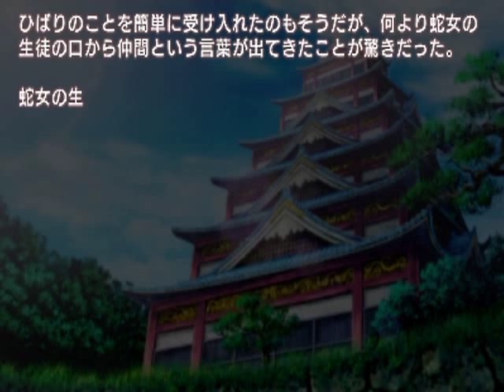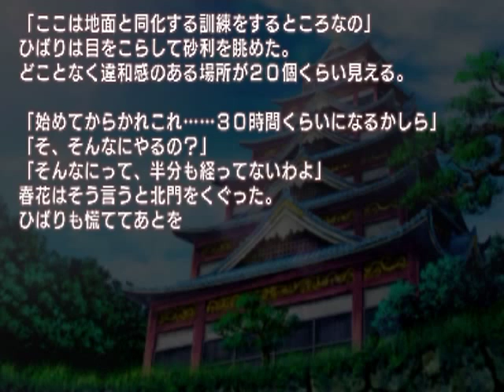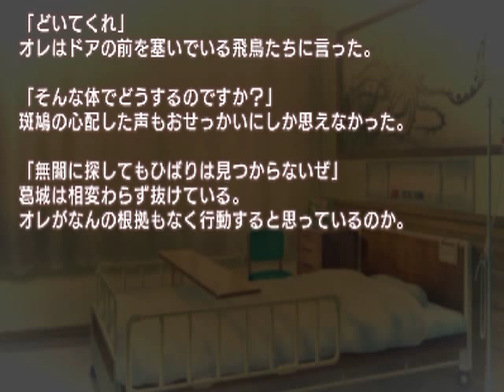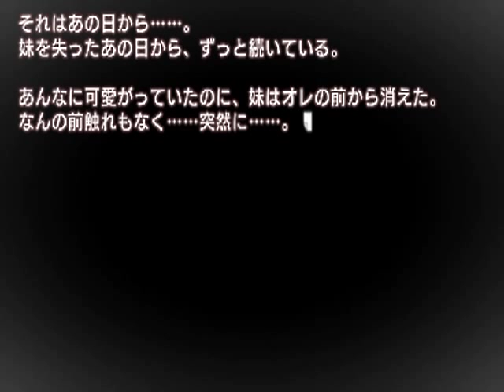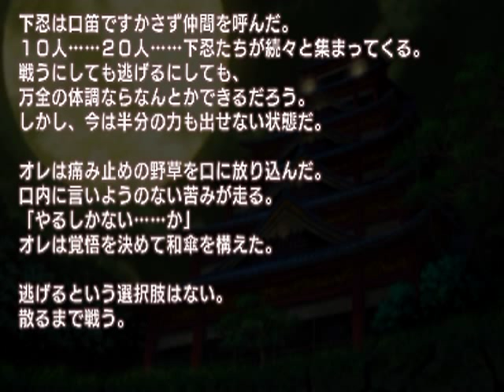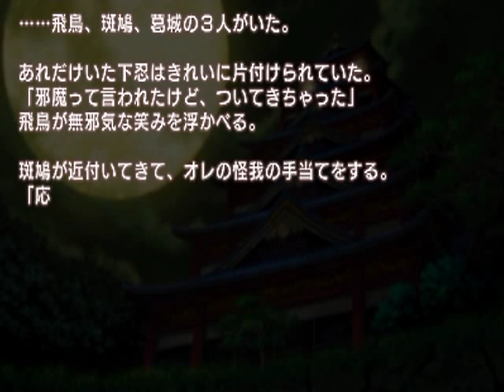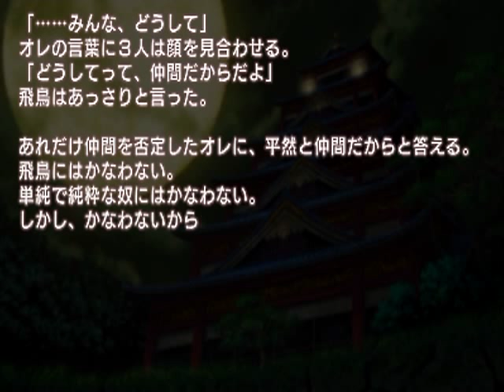【プレイ動画】閃乱カグラ Burst -紅蓮の少女達- 半蔵編PART10 3章③終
閃乱カグラバースト -紅蓮の少女達-　半蔵編をしてみました。
3章終了です。
雲雀ちゃんが蛇女に転校しちゃいましたね。
いったいどうなるんでしょうか。

【プレイ動画】閃乱カグラ Burst -紅蓮の少女達-　半蔵編のプレイリストです